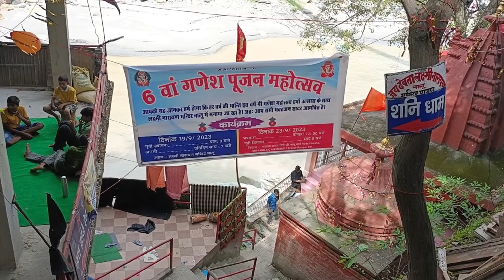कौन आने वाला है आज 🤔himachal